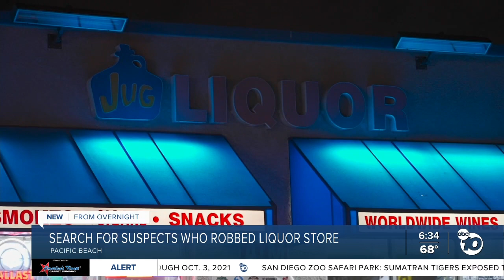Police search for suspects in armed robbery of PB liquor store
Police are looking for two people who were armed when they robbed a Pacific Beach liquor store.